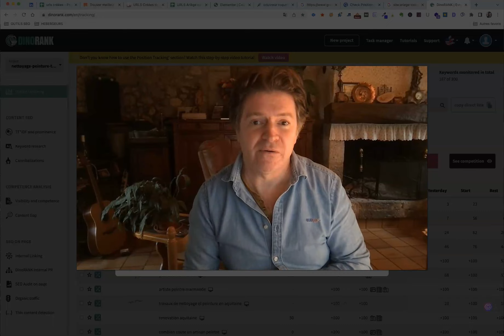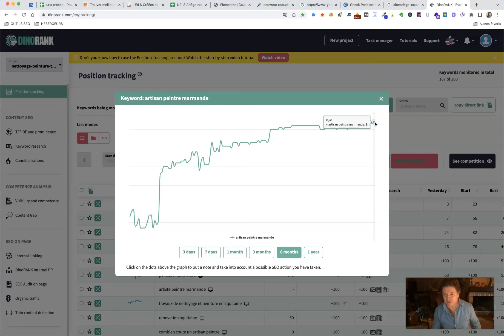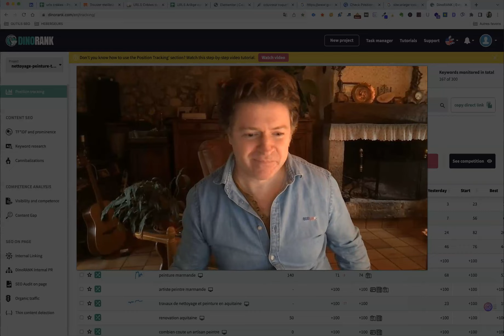Référencement naturel pour artisan, peintre, charpentier, couvreur